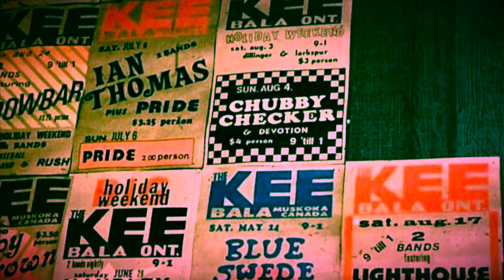WELCOME 💛 BROOKS & BOWSKILL ⭐️ HOMETOWN BEAUTS 💫 KEE TO BALA OCT 8th 2023 ✨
Brooks and Bowskill 💚💙💚

Lonely Club

With the Hometown Beauts
Kee to Bala Sunday, October 8 2023

“ A little bit country, a little bit rock n’ roll! Brooks & Bowskill is the new brainchild of singer/songwriter Brittany Brooks and multi-instrumentalist, producer and recording engineer Jimmy Bowskill ( Formerly of The Sheepdogs, Now a full time member of Blue Rodeo).
This Husband and Wife duo tied the knot  in 2023 ￼on the spring equinox.  💚💙💚

Bowskill’s professional music career started at age 11 when discovered by Jeff Healey. Immediately his first recording session was set up which led to Jimmy being the youngest Juno nominee ever.Jimmy is currently a versatile  talanted member of  lue Rodeo and plays lead guitar in Colin Cripps touring absence..  Pedal Steel, Mandolin, Fiddle and Guitar in Blue Rodeo. Jimmy recently opened his own recording studio Ganaraska Recording Co.

Brooks & Bowskill have quickly become known for their rich harmony vocals and their unique blend of classic country and folk rock music with a real retro sound! Opening the show and accompanying Brooks & Bowskill are The Hometown Beauts – a  guitar slinging, dynamite band composed of Ian Mckeown (drums), Kyler Tapscott (Guitar) and Wayne DeAbbler( bass).

What an incredible evening of original songs, blues and country classics and some fine pickin always!